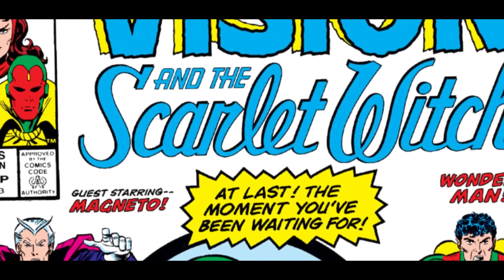El Verdadero Plan de Wiccan es Resucitar a Wanda!? Agatha En Todas Partes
¡Finalmente se ha revelado a Wiccan, el hijo de la Bruja Escarlata! En las últimas horas, se estrenó el más reciente episodio de Agatha en Todas Partes, una serie que nos muestra los desafíos que Agatha enfrenta en su búsqueda por recuperar su poder. En este episodio, fuimos testigos de un momento que habíamos anticipado en este canal. Agatha le revela al joven que la acompaña que conoce su verdadera identidad. Este personaje es en efecto, Wiccan, el hijo de la Bruja Escarlata, algo que por fin se confirma en el universo cinematográfico de Marvel. En este video, hablaremos sobre el futuro de Wiccan en el universo de Marvel, cuál podría ser su verdadero objetivo en la serie de Agatha, y cómo se conecta la corona que lleva Wiccan con la de su madre, la Bruja Escarlata.